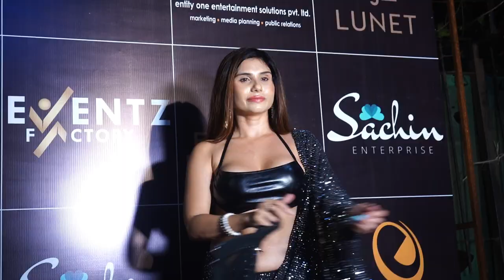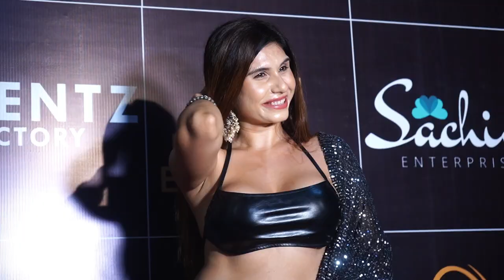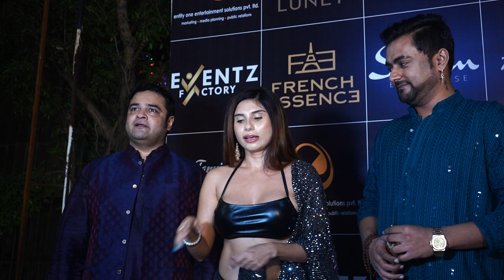How can she be so attractive all the time ❤️Pretty Taniya Chatterjee spotted at the event